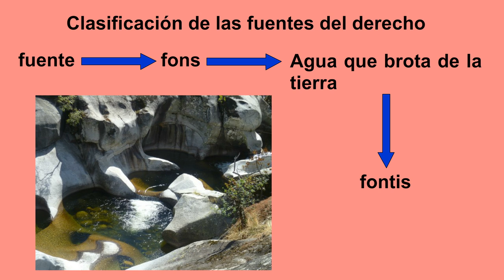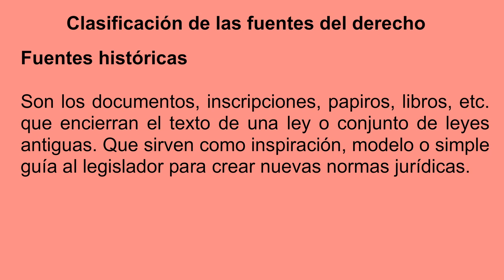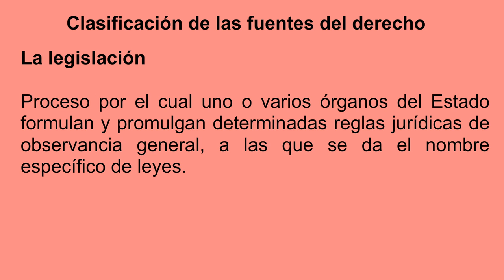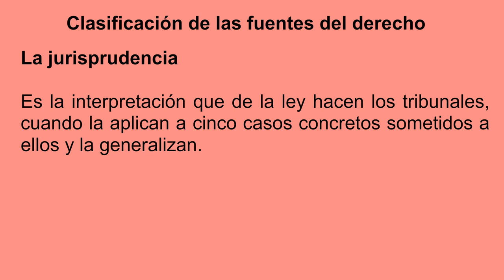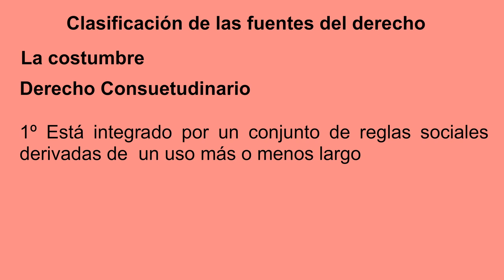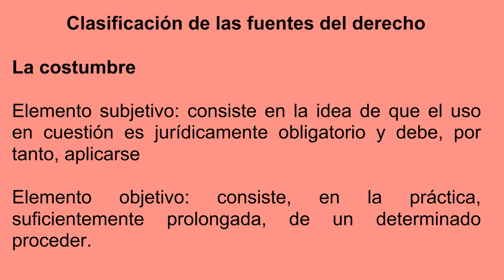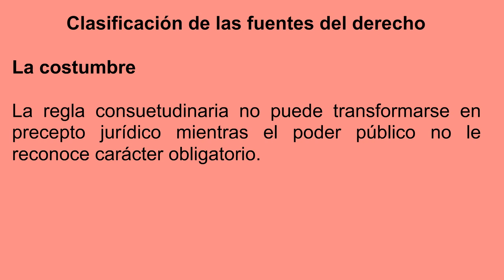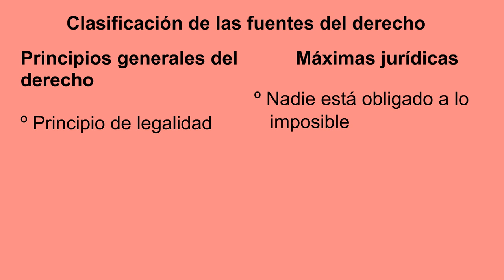2.2 Clasificación de las fuentes del derecho